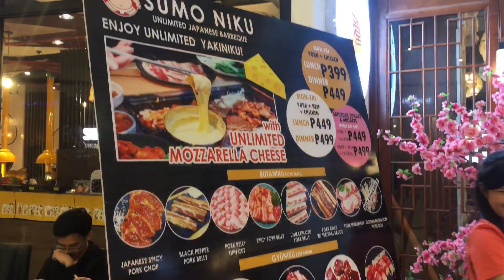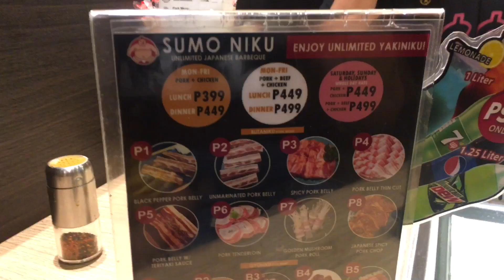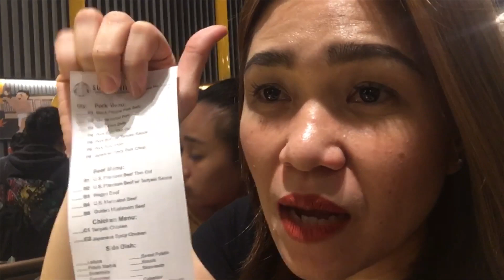Sumo Niku - Masarap Kaya???